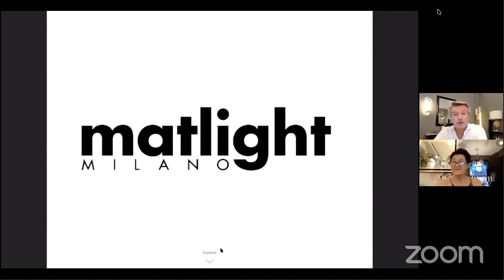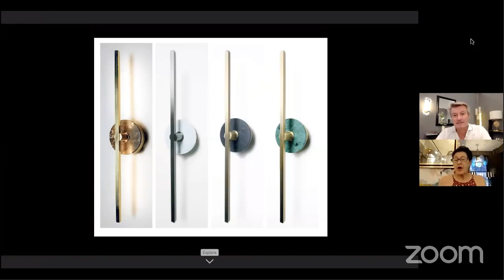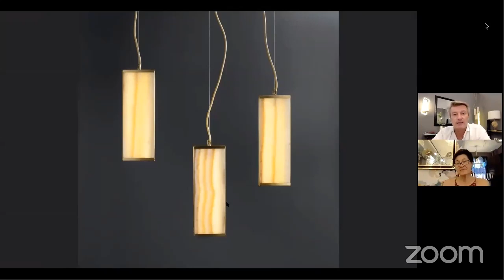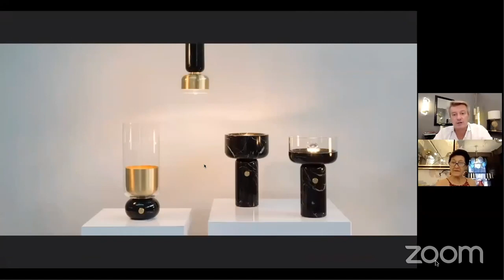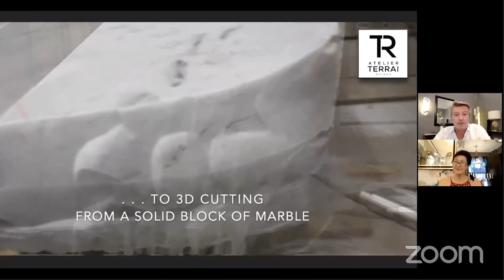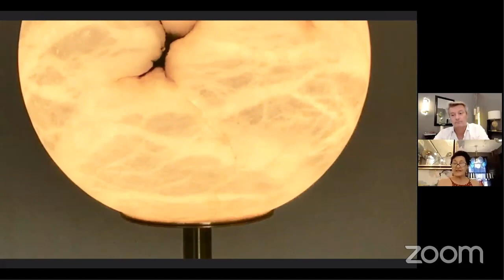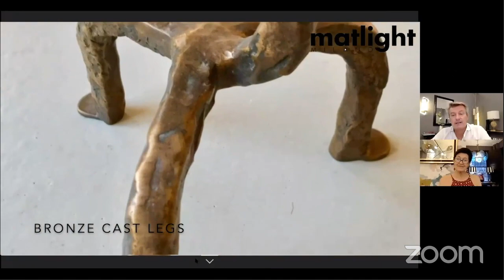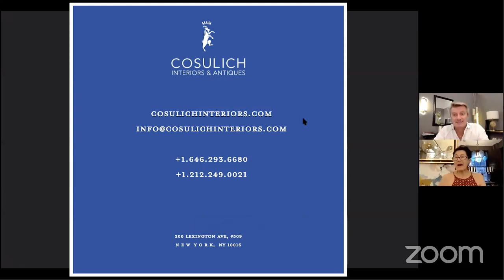Stone Meets Light: Cosulich Interiors Launches Matlight Collection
Experience the manufacturing journey of Cosulich Interiors New Italian Line in STONE by witnessing the various production steps of Matlight bespoke products featuring lighting, furniture, and accessories. Follow the insightful presentation by Fabienne Cosulich and Matteo Terragni, CEO of Matlight, bringing you the Italian excellence in craftsmanship, the latest Italian Design trends with a variety of customization and combination of options.